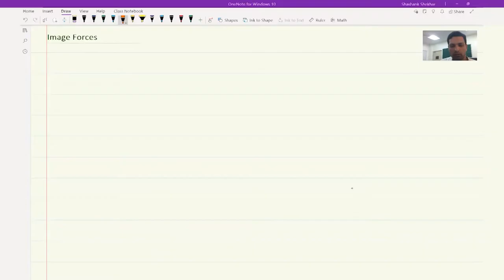Image Forces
Course Name : Mechanical Behaviour of Materials (Part – I)